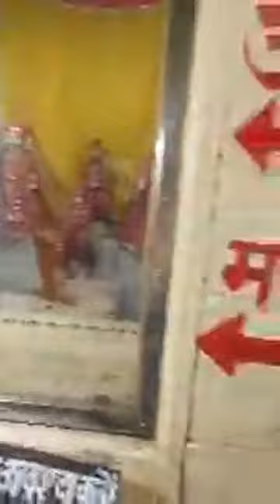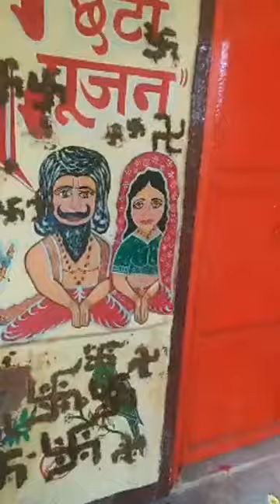യശോദാമ്മ ദാമോദര ലീലകൾ ആസ്വദിച്ച ഗോകുലം🙏❤